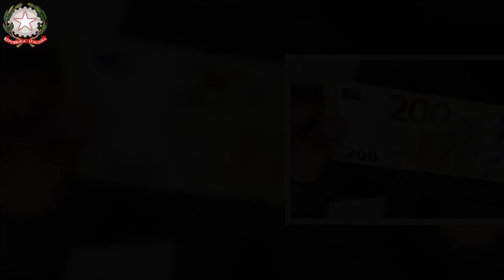Bonus 200 euro, chi dovrà restituire i soldi Annuncio Inps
Bonus 200 euro, ecco perchè alcuni italiani sono costretti a restituirli
Il Governo ha annunciato tempo fa che a luglio 2022 sarebbero stati erogati dei bonus dall’importo di euro 200. Si tratta di una misura prevista con il Decreto Aiuti e, come già accaduto la cifra potrebbe essere elargita e poi revocata, ma perchè?

Non tutti sono in possesso dei requisiti richiesti dal legislatore per potere aver accesso ai bonus e di conseguenza laddove l’avessero indebitamente ottenuti saranno costretti a restituirli.